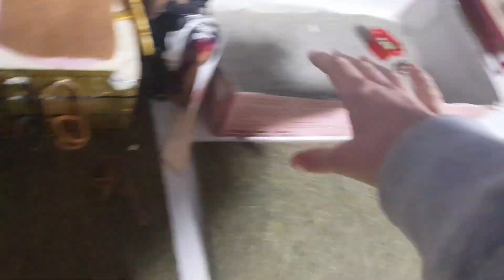JE REFAIS MON RANCH SCHLEICHE !!! [ schleiche ] (deso je parle beaucoup mais avancer si besoin )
commente 🔠
partage ↙️↘️⬇️➡️⬅️⬅️